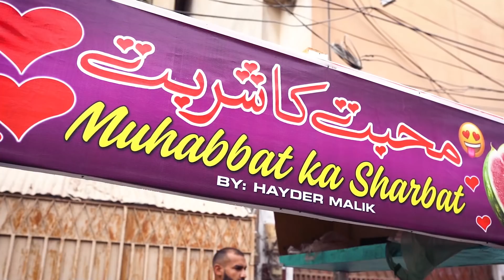INDIA KA FAMOUS MUHABBAT KA SHARBAT IN KARACHI!